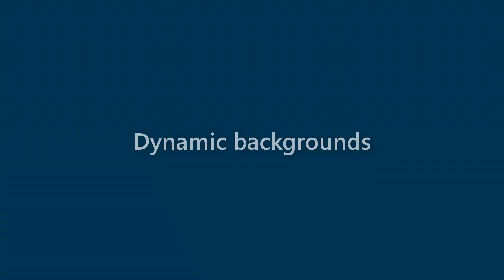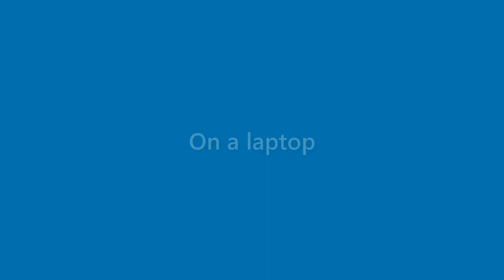Cayden Bridges - appearance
Name Look - Cayden Bridges - appearance. In this video we present "Cayden Bridges" name look and feel in various scenarios.
This video will cover:
How does "Cayden Bridges" look as a personal letterhead?
How does "Cayden Bridges" look on a business card?
How does "Cayden Bridges" look on a computer/laptop screen?
How does "Cayden Bridges" look with different background colors?
How does "Cayden Bridges" look with various fonts?